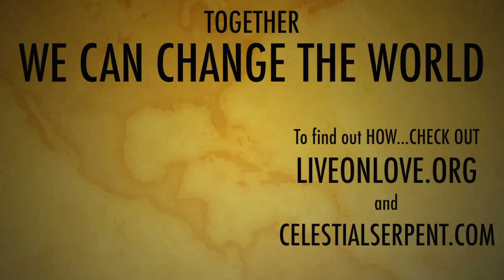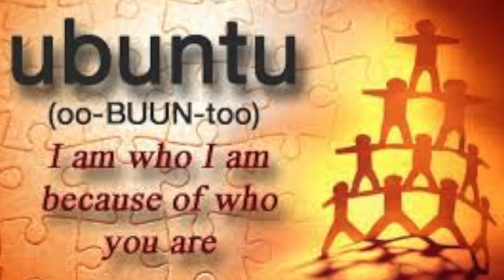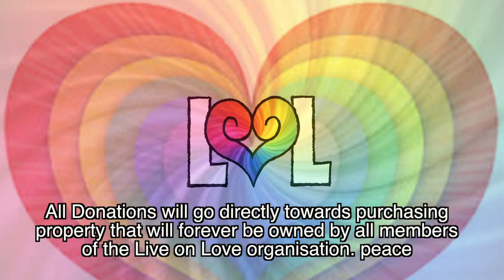Live On LOve - Seeds of Change OFFICIAL TRAILER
"Seeds of change" is one of the Live on Love official projects and Documentary styled films that showcases social and grass roots movements, state of the art inventions and solution based technology and alternative community living through out Australia and the greater world. Learn about ancient tradition and modern science while getting to know the live on Love team and following there journey. Become a member and be part of the revolution/film. If you want to support thr creation of this film we also accept and greatly aprecaite donations which will go directly towards supporting community based projects that will make up the body of many differnt film projects.

Please note our new website is undergoing construction and will be up and running by the 13th of July